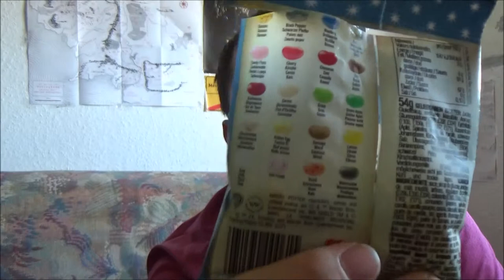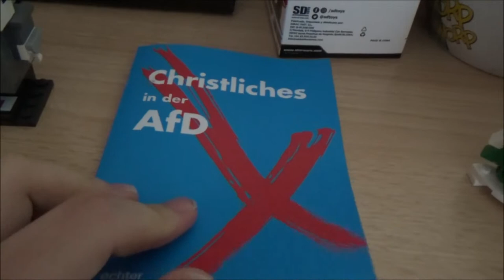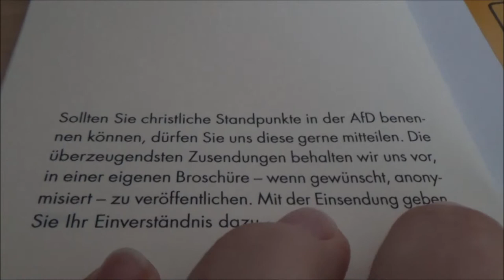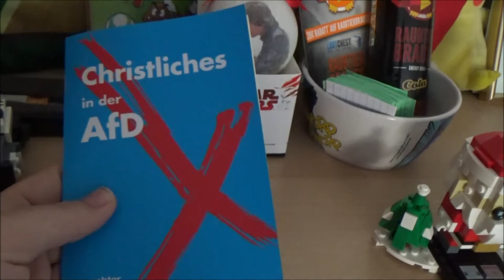Zlog #030 👑 Ostern mit Bertie Botts Bohnen - AllesGeschmack Challenge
Zlog XXX * Ostern mit Bertie Botts Bohnen - AllesGeschmack Challenge